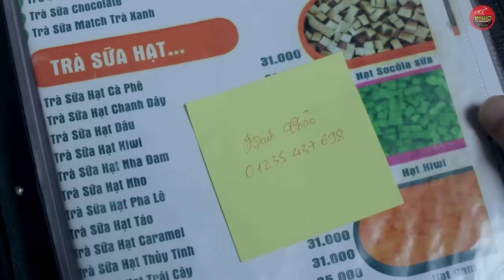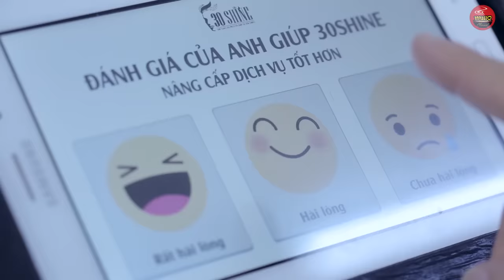Mì Gõ Đặc Biệt | Tập 122 : Em Chưa 18 | Bi Max, Pinky, DJ Na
Mì Gõ Đặc Biệt | Tập 122 : Em Chưa 18 (Phim Hài 2017) | Bi Max, Pinky, DJ Na
Sự trả thù của các HOT GIRL khi phát hiện ra sự thật mình bị lừa dối ... và cái kết cay đắng của anh chàng HOT BOY thật thê thảm